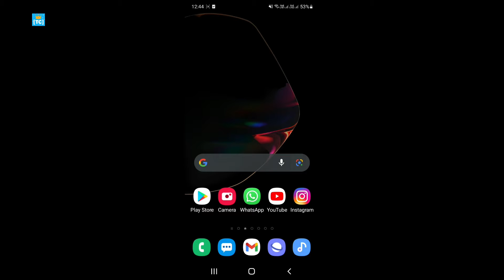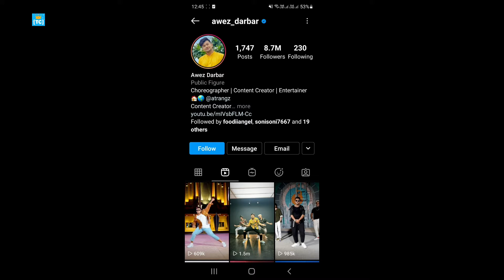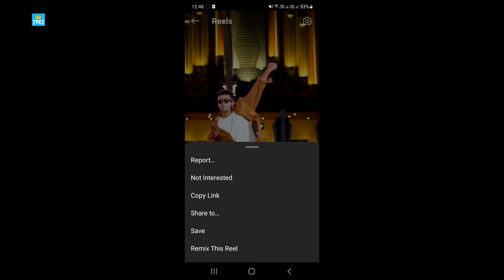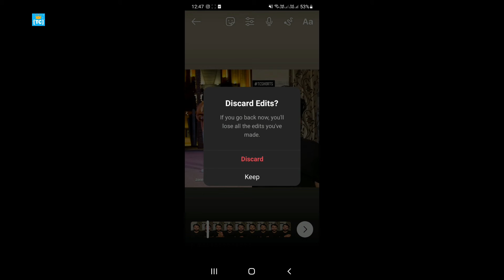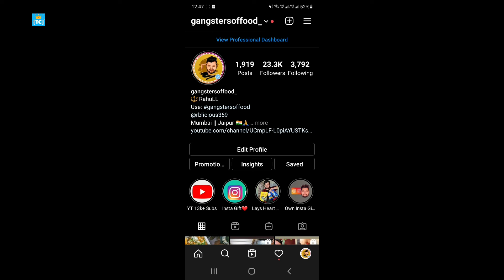Instagram New Update 2021| Remix This Video | Instagram New Feature 2021.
Hello Everyone,
in this video i am going to tell you what is instagram reels remix and how to use instagram reels remix or how to get instagram reels remix or how to make duet video on instagram reels in hindi so if you want to know about instagram reels remix so watch this video till end.

Follow Us?